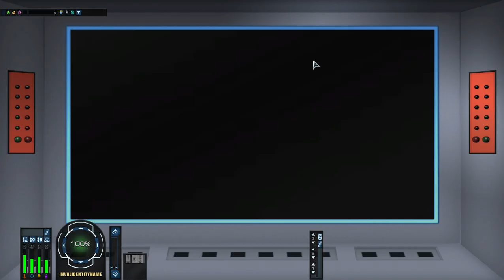Star Trek Online Stardate 22 03 05 PVE & Ship Marathon 16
Star Trek Online PVE mode, Join me on a marathon where each ship in active dock will be used in a PVE.  Each ship has it own equipement and consoles that differ from one another, majority of the ships were purchased and other were one in special events or so on.  Ship collection has all faction from klingon to a romulan, to mirror universe ships and cross faction ships.